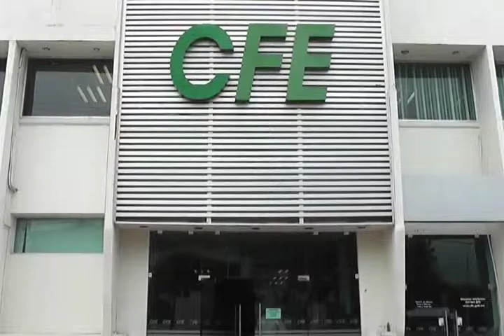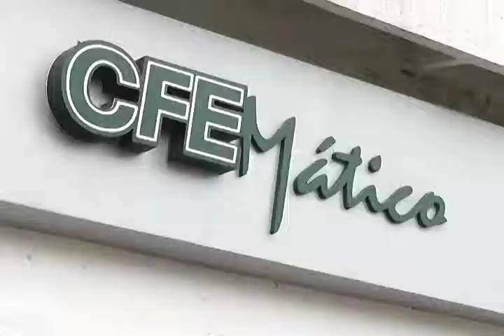Continúan las pláticas entre el Ayuntamiento de Coatzacoalcos y la Comisión Federal de Electricidad